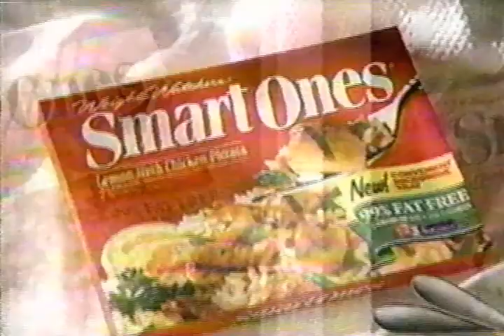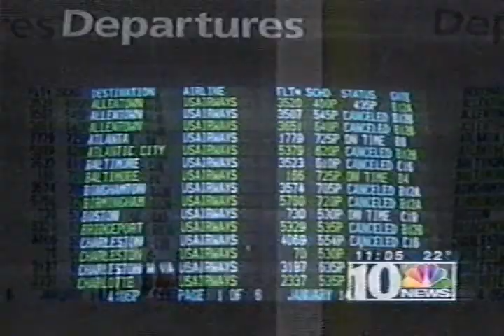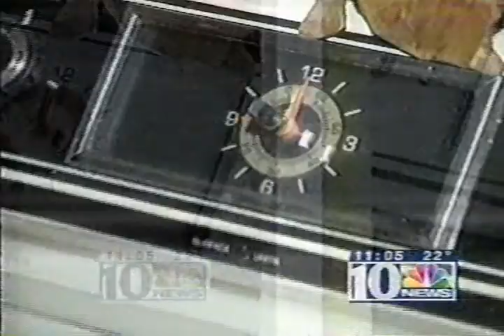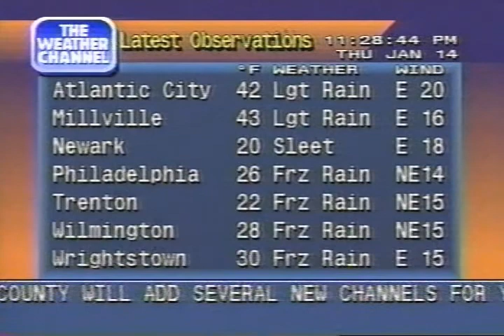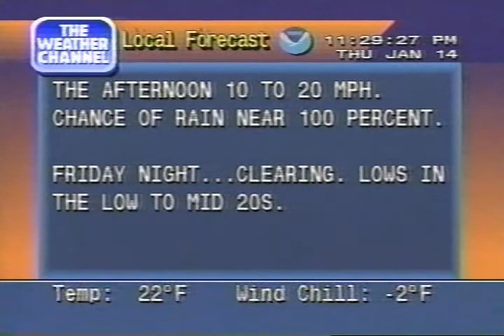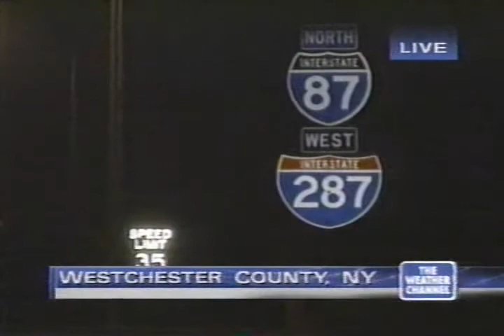WCAU NBC10 and Weather Channel clips with Local Forecast 1100 PM - 1138 PM Thursday January 14, 1999